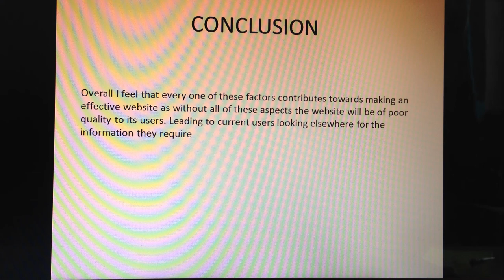What makes an effective website - Conclusion